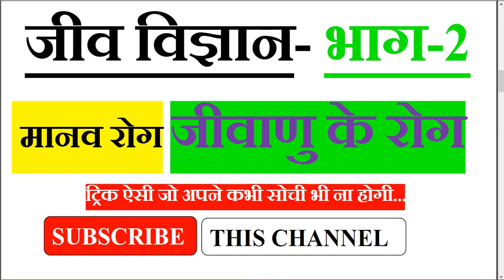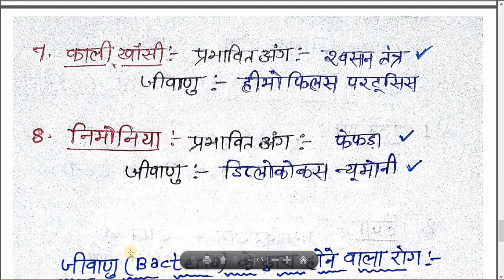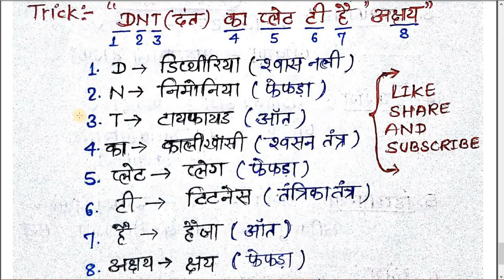जीव विज्ञान | मानव रोग जीवाणु | human disease | biology trick | Railway | SSC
Hello friends.
मैं हु निरंजन, और आप देख रहे है...ONLINE STUDY ZONE.
आपका हमारे इस youtube चैनल onlinestudyzone में बहुत बहुत स्वागत है.

आज के इस विडियो में हम आपको जीव विज्ञान की टॉपिक मानव रोग के बारे में बत करेंगे...
जिसमे आप परजीवी यानि की protozoa से होने वाले जितने भी रोग है उनके बारे में बात करेंगे.
आपको मैं एक ऐसी ट्रिक दूंगा इस विडियो में जो अपने शायद कभी सुना भी नही होगा...
तो इस विडियो को लास्ट तक जरुर देखे.

part 1 जीव विज्ञान | मानव रोग | human disease | biology trick | Railway | SSC

About : Online Study Zone  is a YouTube Channel, where you will find Educational videos in Hindi, New Video is Posted Everyday :)